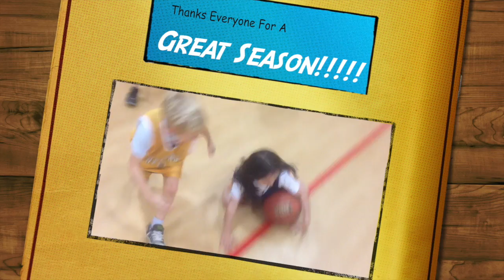Upward 2015 Carlsbad NM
This video is about Upward 2015!!!